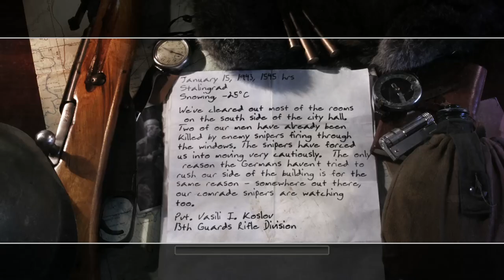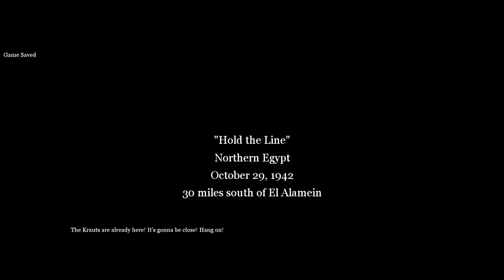Call of duty 2 Chapter 4 Rescue the West Wing